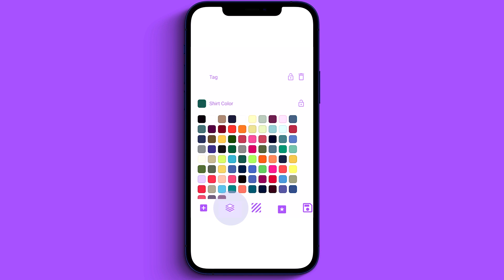How to change the color of your mockup on mobile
Learn how to change the color of your mockups quickly and easily on your mobile device. This tutorial is perfect for those who need to make quick color adjustments on the go.